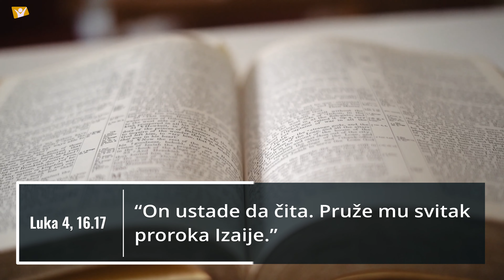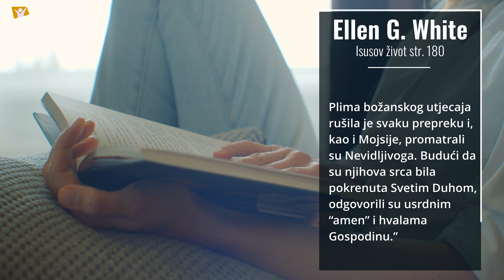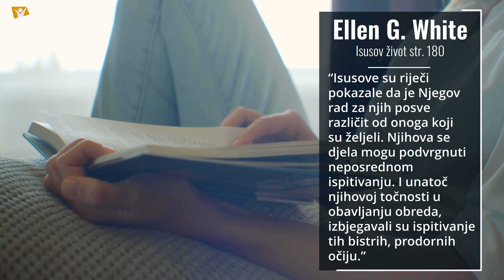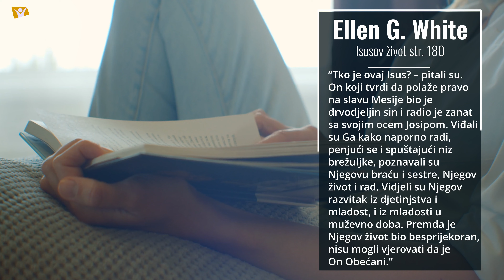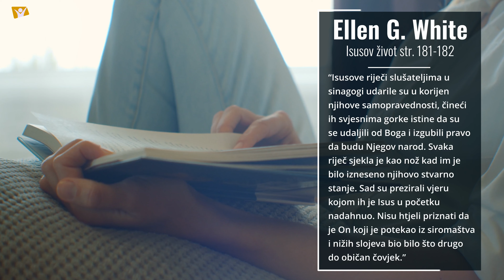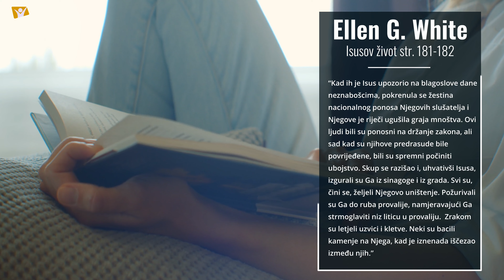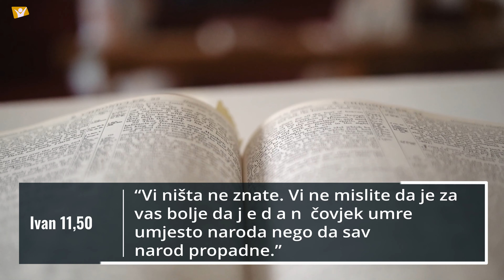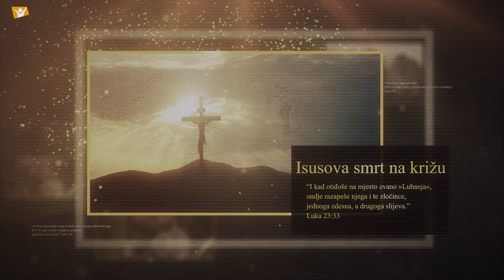Nije li ovo sin Josipov 1.dio - Ivan Đidara [Isusov život #70]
Hope Channel Hrvatska sa ponosom vam donosi novi serijal pod nazivom Isusov život. Prvo razmišljanje u dvadesetčetvrtom bloku donosi vam pastor Ivan Đidara pod nazivom "Nije li ovo sin Josipov". Ako vam se svidi, pretplatite se na naš kanal kako biste i dalje pratili naš sadržaj!